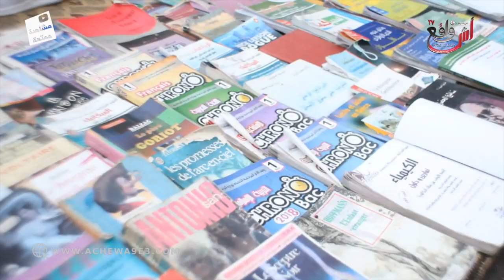اقبال المغاربة على اقتناء الكتب القديمة.. كل واحد كيمشي على قد جهدو...